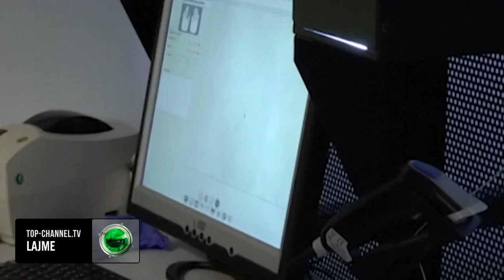Top Channel/ Merr fund ‘gjuetia’. Mbreti i kokainës rikthehet në pranga në Milano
Një nga njerëzit më të kërkuar në Itali, mafiozi Rocco Morabito, ka mbërritur në Romë pasi u ekstradua nga Brazili, ku kishte qenë i fshehur.
I njohur si “mbreti i kokainës së Milanos”, Morabito u arrestua në maj të vitit të kaluar në një operacion të përbashkët të policisë braziliane dhe italiane.
55-vjeçari tani do të vuajë dënimin me 30 vite burg për trafik droge.
Bosi i mafias kaloi dekada në arrati duke përdorur një identitet të rremë në Amerikën e Jugut.
Policia më në fund e gjurmoi vitin e kaluar në João Pessoa, një qytet port në Brazilin verilindor, ku ai u arrestua së bashku me një tjetër anëtar të grupit mafioz 'Ndrangheta, Vincenzo Pasquino. Pasquino që atëherë është dënuar me 17 vjet burg për trafik droge.
Ardhja e Rocco Morabito në Romë i jep fund një gjuetie  prej dekadash.
I lindur në qytetin kalabrez të Afrikos dhe me lidhje familjare me bosin mafioz Giuseppe Morabito, Rocco Morabito u bë një figurë kyçe në 'Ndrangheta, rrjeti i përhapur kriminal që kontrollon pjesën më të madhe të trafikut të kokainës në Itali dhe më gjerë.
Pamjet: AFP